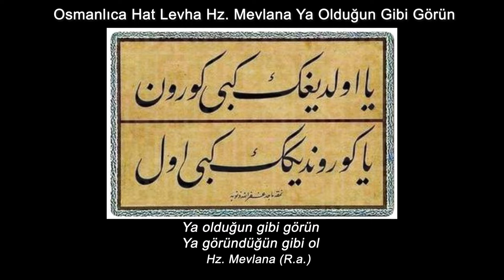Osmanlıca Lisanı Osmani Edebiyat Hat Levha Hz. Mevlana Ya Olduğun Gibi Görün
Ya olduğun gibi görün
Ya göründüğün gibi ol
Hz. Mevlana (R.a.)
🌐 Osmanlıca Lisanı Beytullah YILDIRIM